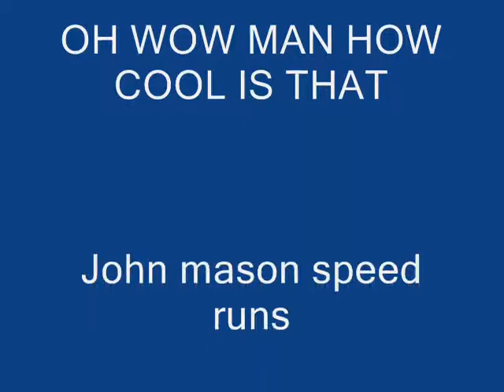john mason speed & pics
john does a few runs for fun on the tar river... and some various pics from this years boating season